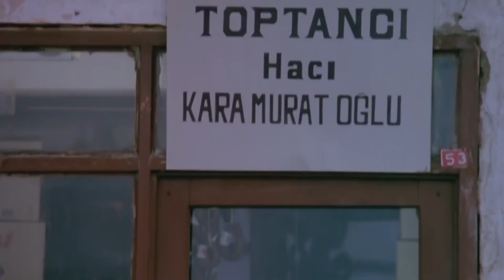Deli Kaymakam, Hastaneden Kaçıyor! | Deli Deli Küpeli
Kemal Sunal, hastaneden kaçtı. "KİMSE BENİ TUTAMAZ!"

Filmde, akıl hastanesinden kaçan iki delinin kaymakam ve hâkim sanılmaları üzerine gelişen olaylar anlatılır. Kasabaya yağan karın yolları kapaması, fırsatçıların halkı sömürmesine olanak sağlar. Karaborsacılık ve tefecilik kasabada halkı perişan eder. Buna itiraz edenleri ise eşkıya şiddetle bastırır. Deli kaymakam ve arkadaşı deli hâkim fırsatçılara göz açtırmaz. Yapılan haksızlıklarla karşı mücadele ederler. Rahatı bozulan çıkar sahipleri, kaymakamı ortadan kaldırmak için bir plân yapar. Ancak Deli Çavuş ile Hatice buna engel olmaya çalışacaktır.

Yapımı : 1986 - Türkiye
Tür : Dram ,  Komedi
Yönetmen : Kartal Tibet
Oyuncular : Kemal Sunal ,  İhsan Yüce ,  Reha Yurdakul ,  Renan Fosforoğlu ,  Hakkı Kıvanç